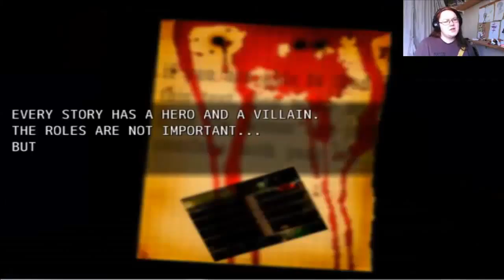Weekly Highlights #1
❤ Stalk Me ❤

❤ Steam: masterpencilangie ❤